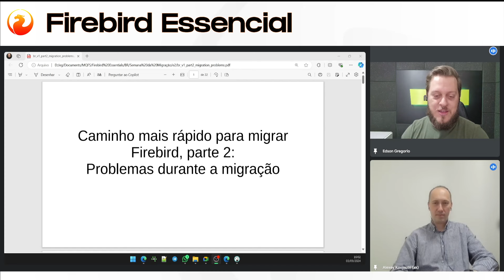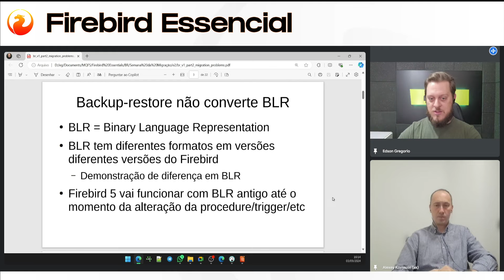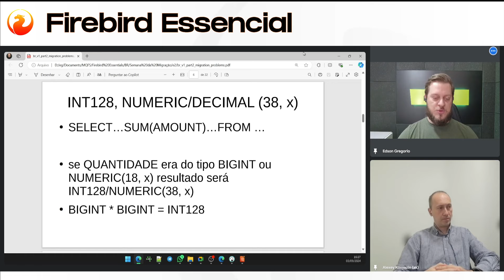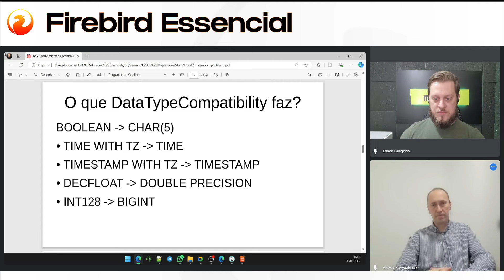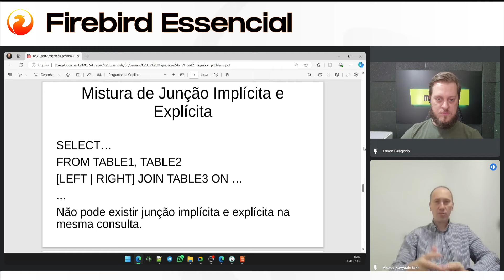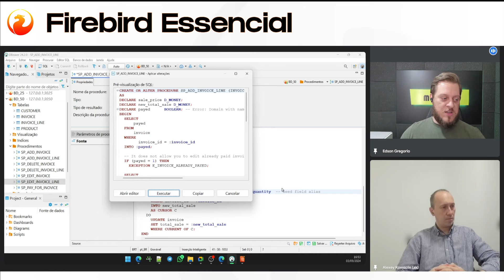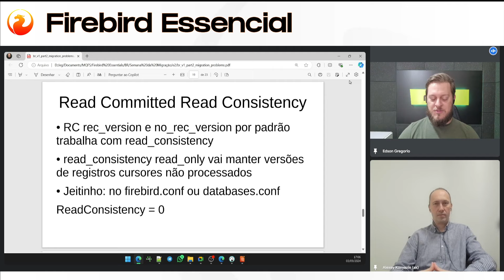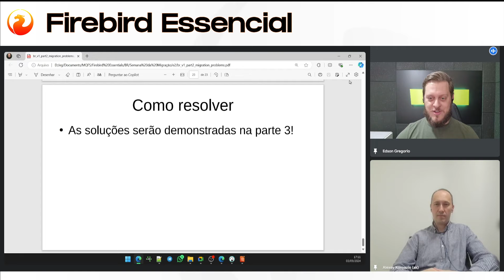Firebird Essencial | Migração | Ep. 2 - Problemas durante a migração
e receba novidades dos próximos episódios!